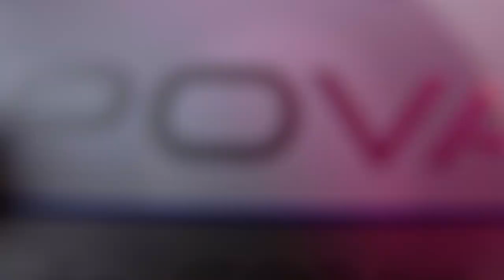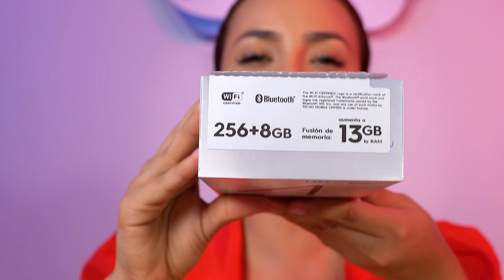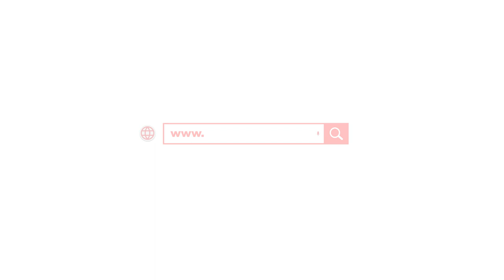TECNO POVA 4 | UNBOXING + REVIEW EN ESPAÑOL | CELULAR GAMER ACCESIBLE | ¿VALE LA PENA? | GRAN HOGAR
Bienvenidos al unboxing + review de este increíble dispositivo
Aquí te daremos toda la información sobre este terminal para que tú decidas, si vale la pena o no.

aGrandaTu Vida.